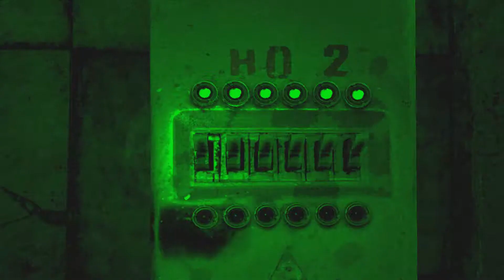Metro Last Light -P15 Venice- (all Achievements)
-2 Diary Notes
-Reunion (Achievement)